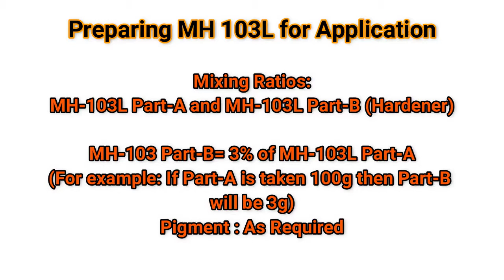MH103L: Fast-Setting Liquid Adhesive for Cracks & Joints in Marble, Granite & Stone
Explore MH103L, a polyester-based, fast-setting liquid adhesive designed for filling cracks, fissures, and joints in stones, granite, and marble. Achieve seamless and transparent repairs.